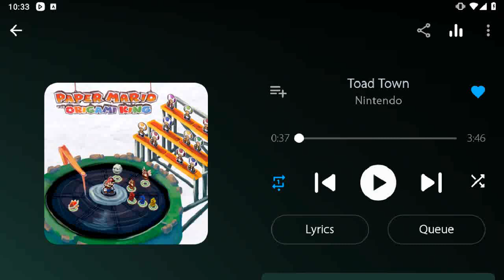Angry Birds Epic - PvP Arena Ranked Battle: Win Arena Battles with the Elite Guardian Part 16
16th Part of Arena Ranked Battle in Angry Birds Epic